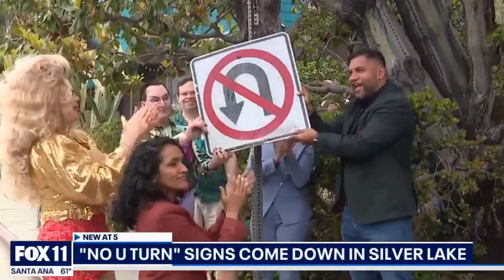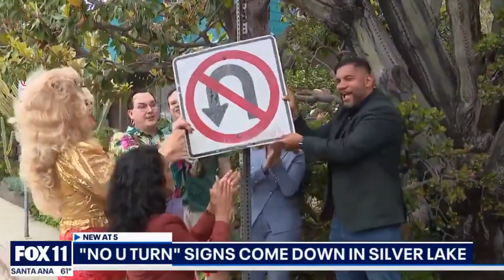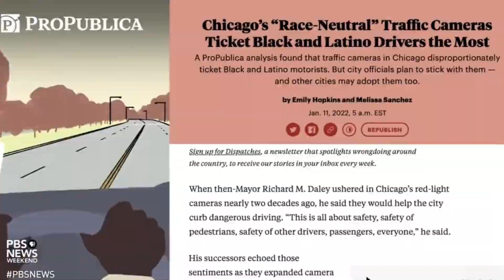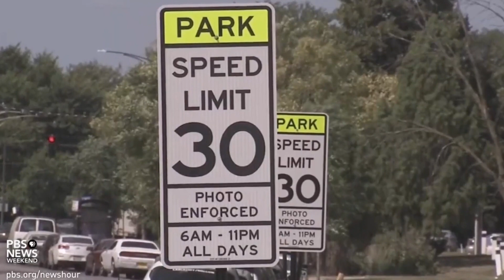"Homophobic" U-Turn Signs Taken Down In California